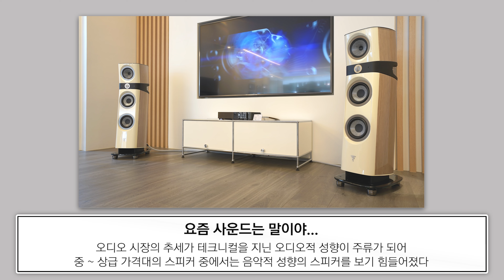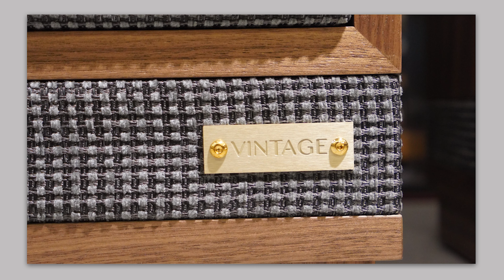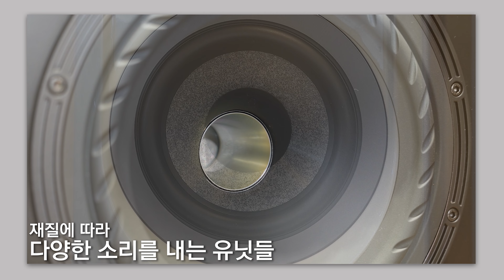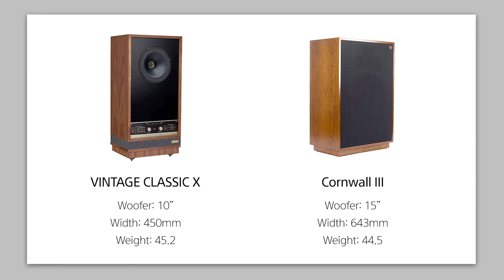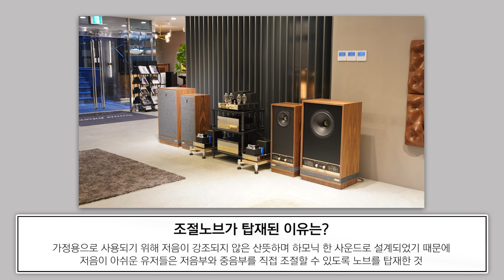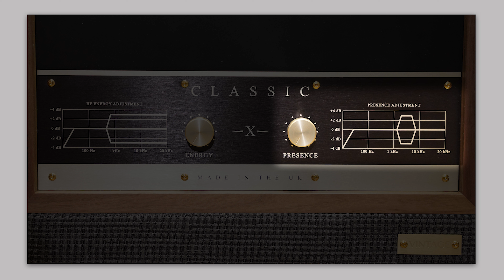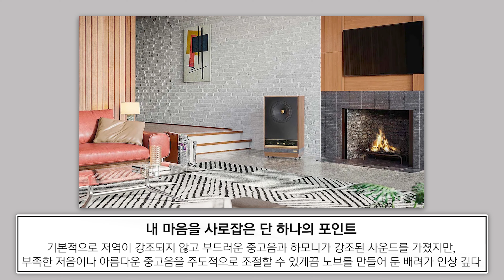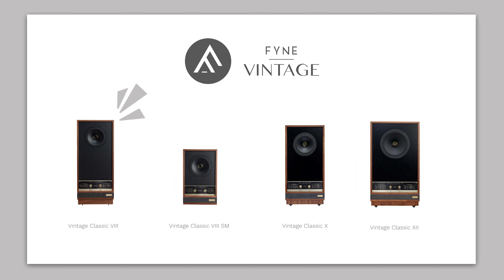이런 스피커가 나오길 기다렸습니다. 너무 이쁜데 음악성까지 동급 최고 수준!! 부드럽고 촉촉하며 근사한 중저음과 하모닉스. Fyne Audio Vintage Classic 스피커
FYNE AUDIO 빈티지 클래식 라인업을 스펙부터 가격까지! 상품 정보 보러가기

파인오디오의 매력을 직접 느껴볼 기회! 2월 17일 Fyne Audio Vintage Classic 스피커 청음회 신청하기!

안녕하세요.

감사합니다.